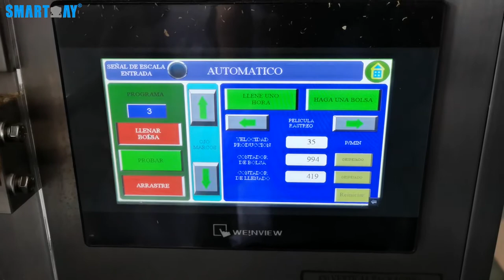50g ground garlic pillow bag packing line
smartweighsakura 1. Function: It can automatically weigh and pack all kinds of grains and flavors, such as rice, beans, dried chili, and garlic, etc, reducing the labor investment.

2. Applicable Packaging: Pillow Bag, Gusset Bag, etc.

3. Machine List:
a: Z Type Elevator Conveyor
b: 4 Head Linear Weigher
c: Supporting Platform
d: 420 Vertical Packaging Machine
e: Output Conveyor
f: Rotary Table

4. Machine Performance:
Weighing Accuracy: about  +/- 3-5 grams
Packing Speed: about 30-35 bags/min